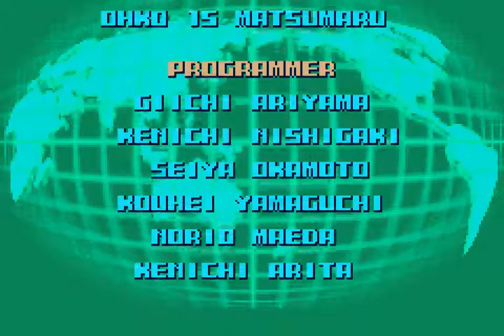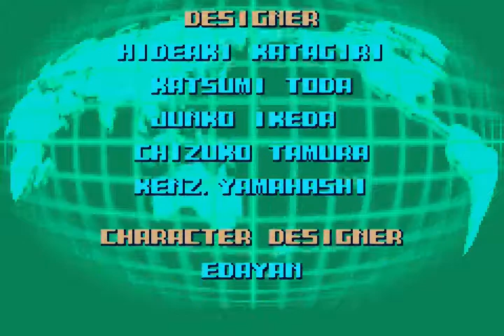Super Street Fighter II Turbo Revival - Gameboy Advance - Vega end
Manufacturer: Capcom
Year: 2001
Genre: Beat 'em up (vs.)
Maximum number of players: 1
No. of levels: 12
Difficulty: medium
Start over once finished: no